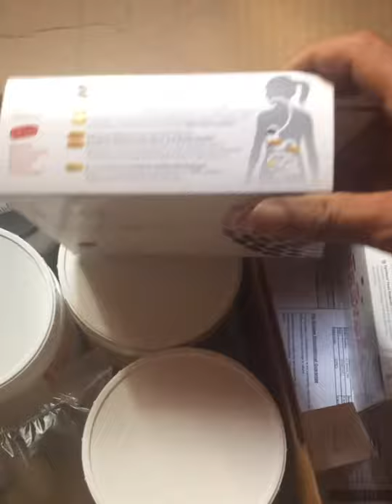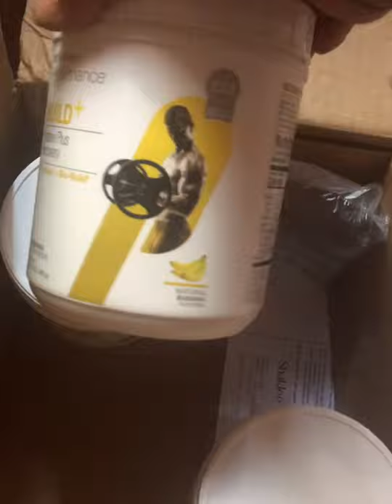នេះជារបស់ខ្ញុំប្រើប្រចាំខែសម្រាប់សុខភាព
ការផ្លាស់ប្ដូរជីវិតខ្ញុំ My life changing

ការបានសុខភាព និង ក្ដីសង្ឃឹមថ្មីមកវិញ All about me in Shaklee & Health Recovery

តើសុខភាពនិងលុយ មួយណាជាបញ្ហា?
សូមទំនាក់ទំនង 980​​ 636​ 3734
នៅខ្មែរ

អរគុណ

ការចែករំលែកចំណេះដឹងអំពីការប នឹង ប្រព័ន្ធភាពស៊ាំ
មើលវីឌីអូបន្ថែម
១~ អនាម័យ
២~ប្រូតេអ៊ីន
៣~ពង្រឹងប្រព័ន្ធភាពស៊ាំ វីតាមីន ស៊ី ( Vita C)
៤~ ចិញ្ចឹមថែរក្សា T Cell អោយមានសុខភាពល្អ ដើម្បីវាយប្រឆាំងនិងមេរោគផ្សេងៗ improve antioxidants to prevent from Free Radical stealing election pair.
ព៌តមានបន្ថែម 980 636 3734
គេហទំព័រ

ការថែរក្សា​សុខភាព ទាំង ៤​ ប្រព័ន្ធ គឺ​ ថ្លើម ក្រពះ ឈាម និង ប្រព័ន្ធបន្ទោបង់
ទីបន្ទាល់របស់ខ្ញុំ ការលាងសំអាតជាតិពល់ជាមួយ:
Shaklee 7-day Healthy Cleanse.

👉រោគសញ្ញាប្រាំបីយ៉ាងដែលបានកើតចំពោះខ្ញុំ
នេះបទពិសោធន៍របស់ខ្ញុំ និង ដោយគ្មានការព្យាបាលណាមួយក្នុងអស់រយៈពេល 13 ឆ្នាំដែលទទួលរងពីជំងឺទាំងនេះ។ ការចូលរួមចែករំលែក សង្ឃឹមថា អាចជួយបងប្អូនដែលមានបញ្ហាដូចខ្ញុំផងដែរ។

ថ្នាំពុលគឺជាអ្វីដែលបំផ្លាញរាងកាយរបស់យើង ជាតិពុល មកពីម្ហូបអាហារទំនើបទាន់ចិត្ត ការដុះផ្សិតក្នុងផ្ទះ,សម្លៀកបំពាក់, Microwave ទូរស័ព្ទដៃរបស់យើង និងបរិយកា,បរិស្ថាន មកពី ដី ទឹក ភ្លើង ខ្យល់ ដែលបង្កប់ដោយជាតិពុលមើលមិនឃើញ ក្នុងសម័យវិទ្យាសាស្រ្តទំនើបនេះ។ល។និង។ល។
នេះជារោគសញ្ញាដែលមានជាតិពល់ក្នុងខ្លួន:
•ការឈឺចាប់ក្នុងជើង
•ឈឺពើតមិនដឹងហេតុផល
•ភាពស្ពឹក ស្រពន់
•និងរោគសញ្ញាផ្សេងទៀត:
1.ការអស់កម្លាំងហេវហត់
2.បញ្ហាសុខភាពដោយស្វ័យប្រវត្តិ មិនដឹងហេតុផល
3.បញ្ហាស្បែករមាស់, ស្ងួត,គគ្រើម កន្ទួលជាដើម
4.ភាពលំបាកការផ្តោតអារម្មណ៍
5.ឈឺក្បាលវិលមុខ ញឹកញាប់
6.បញ្ហាពិបាកក្នុងការចុះទំងន់
7.បញ្ហាទទួលទានដំណេកមិនបាន
8.ភាពទន់ខ្សោយខាងសុខភាពជាទូទៅ

👉រោគសញ្ញាទាំងអស់អាចមានវត្តមាននៅពេលដែលកំពង់ប្រើប្រាស់( Shaklee 7-day cleansing kit)ការលាងសំអាតជាតិពល់ក្នុងរយៈពេល៧ថ្ងៃដូចជា:
•ឈឺក្បាល វិលមុខ
•ឧស្ម័ននិងហើមពោះ,
•ការរលាកស្បែក,រមាស់, ឡើងកន្ទួលជាដើម
•ការអស់កម្លាំង,
•ការប្រែប្រួល​អារម្មណ៍,
•ត្រេកឃ្លានអាហារជាងមុន
សម្រាប់ព័ត៌មានបន្ថែមសូមទាក់ទងខ្ញុំឈ្មោះ ម៉ៃ លេខ 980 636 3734
ឬក៏ទំនាក់ទំនងតាមហ្វេសប៊ុកខ្ញុំខាងក្រោម
សូមអរគុណ